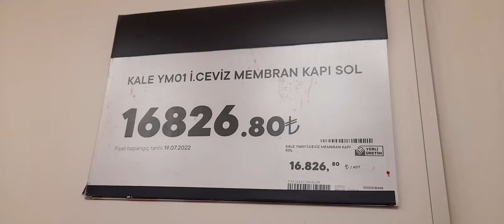DAİRE YENİ ÇELİK KAPI SAĞLAM KİLİT TESTİ...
7 Kasım 2022 Pzt kapı kilit testinde